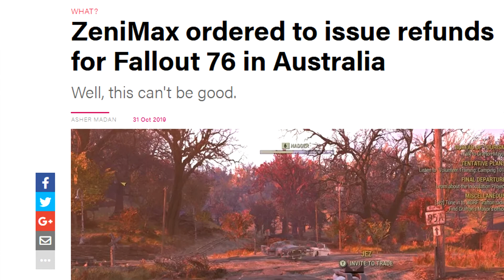Todd Howard why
Tell me sweet little lies